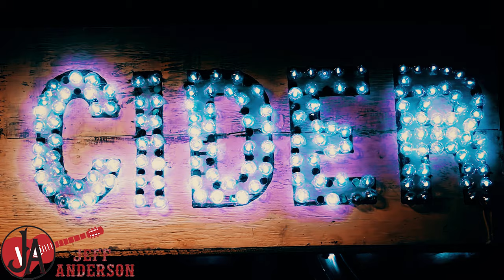Jeff Anderson - It Is What It Is (Official Music Video)